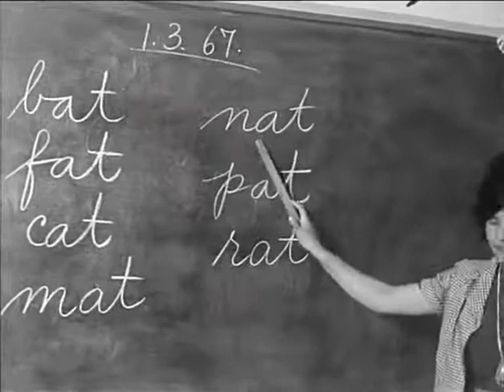Saint Joseph School Addis Ababa Ethiopia